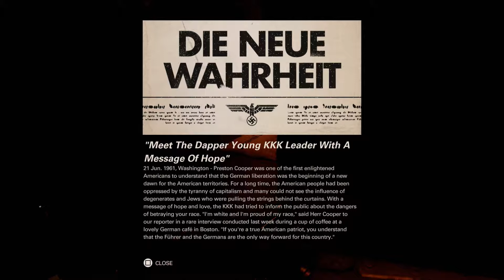Wolfenstein II The New Colossus - Part 14 - Überkommandant Klinger - 100% gameplay walkthrough [PS4]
William J. Blazkowicz is back for more!

Wolfenstein II The New Colossus gameplay walkthrough is a complete walkthrough of the game as well as a fun review of the game on PS4.

Wolfenstein II The New Colossus picks up where The New Order left off, Putting you back in the shoes of William Joseph Blazkowicz aka B.J. aka Terror Billy!

After the defeat of Deathshead and the upcoming of more resistance Blazkowicz is being hunted by Frau Engel and the Nazis.
B.J. has been in a coma for 5 months and is in rough shape but now that Anya is pregnant and the Nazis are hunting him it is time to take back America and fight for your and your family's future!

So get ready to fight and take back your home in Wolfenstein II The New Colossus!

Platforms: Playstation 4
Publisher: Bethesda Softworks
Developer: MachineGames
Genre: First-person shooter, action-adventure